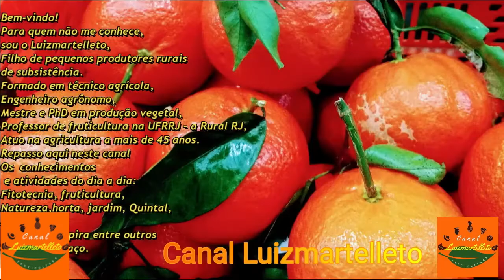Entenda a morfologia e germinação do fruto do coqueiro Cocos nucifera Coconut fruit tree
Publicações em agronomia, fitotecnia, Fruticultura, horta, jardim, Fruteiras culinária caipira etc.